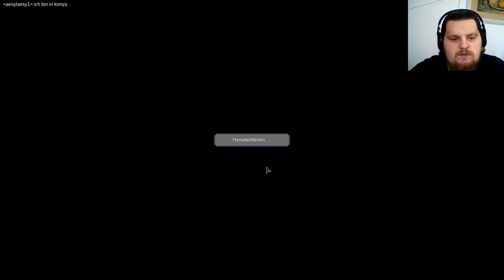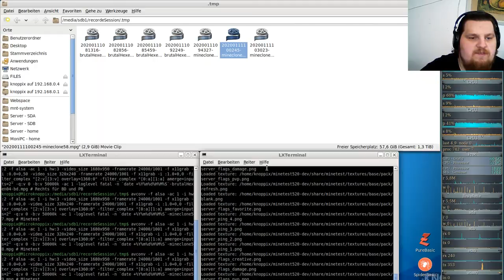MineClone2 Server( Minecraft clone auf der Minetest-Engine ) #59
Server: German-MineClone2-server
Minetest: v5.2.0-dev
SubGame: MineClone2 v0.57.0